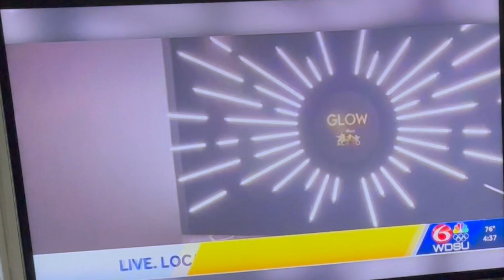ACT SO & the Media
Special thanks to New Orleans TV stations, WWL and WDSU for shinning a light on NAACP New Orleans ACT-SO the past three years and the incredibly talent young people who have participated. Thanks again to NAACP President & CEO, Derrick Johnson for acknowledging the young people representing NAACP ACT-SO New Orleans Branch!!!